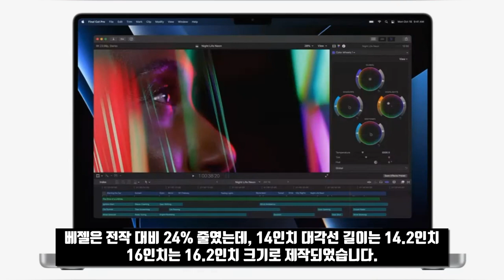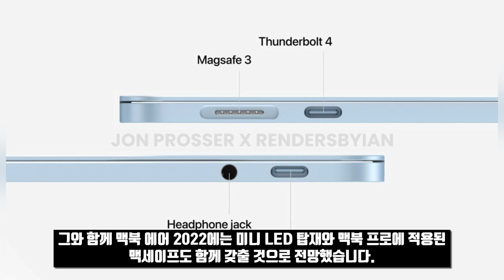맥북 에어 2022 맥북 프로 장점만 녹여낸 알짜 노트북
내년에 출시할 맥북 에어 2022가 맥북 프로의 장점만을 골라낸 알짜 노트북이 될 전망입니다.